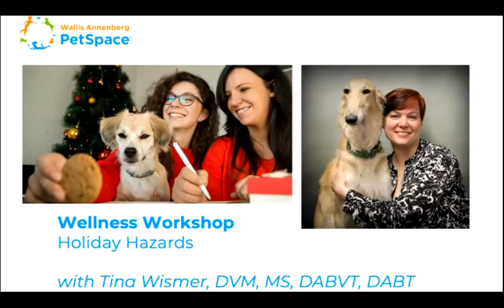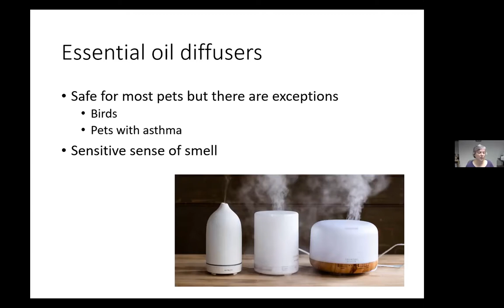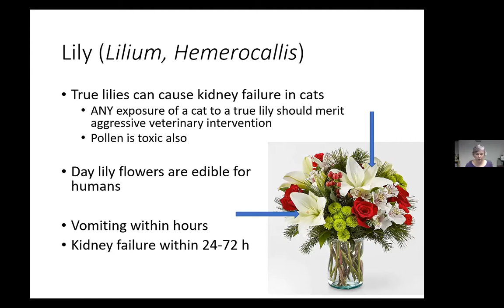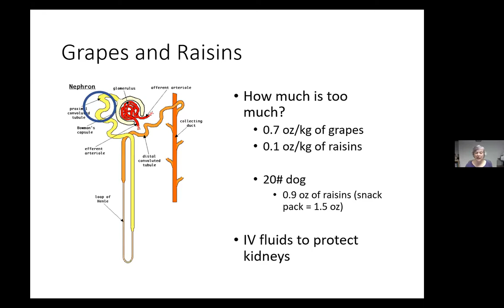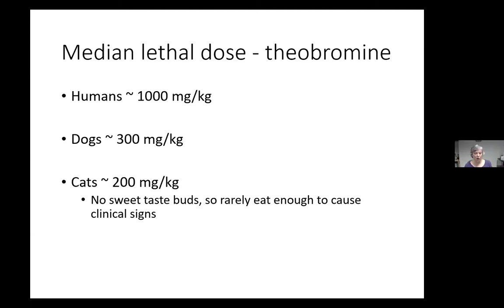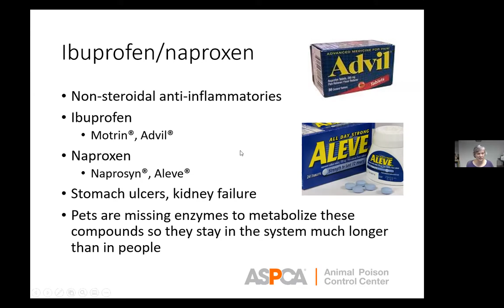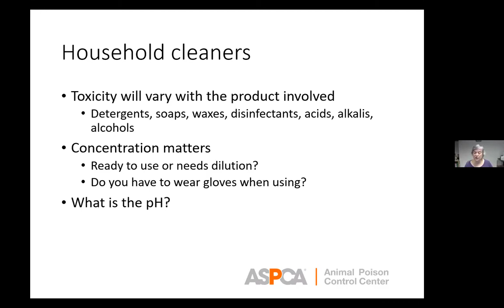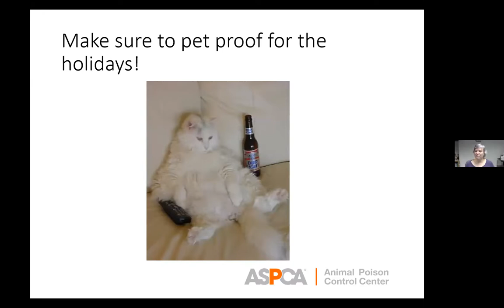Annenberg PetSpace - Wellness Workshop: Holiday Hazards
Prepare your pets for a safe and happy holiday season. Dr. Tina Wismer, Medical Director at the ASPCA Animal Poison Control Center, talks about toxic foods, medications, plants, and cleaning products found around the home.